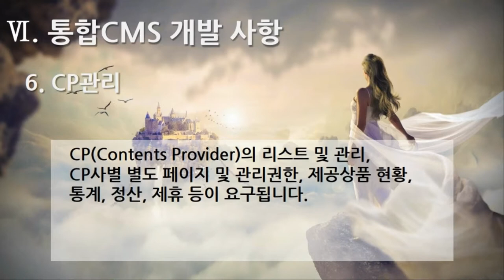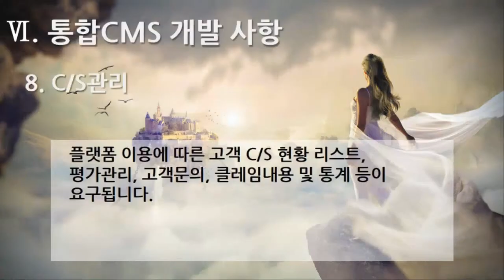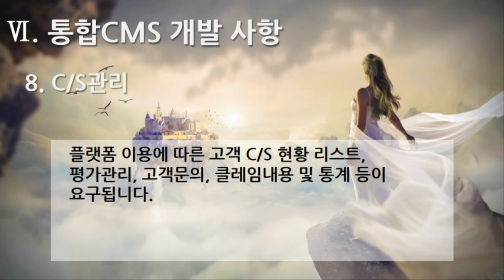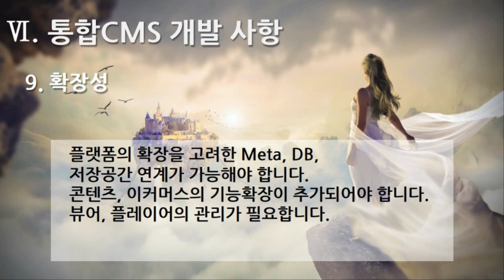[편집] 1부 6편. 플랫폼 제안요청서 : 통합 CMS 개발사항(Integrated CMS Development, 9개 영상, 12분 6초)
29. 통합 CMS 개발사항(Integrated CMS Development) 1. 기본
30. 통합 CMS 개발사항(Integrated CMS Development) 2. 웹관리
31. 통합 CMS 개발사항(Integrated CMS Development) 3. 상품관리
32. 통합 CMS 개발사항(Integrated CMS Development) 4. 주문관리
33. 통합 CMS 개발사항(Integrated CMS Development) 5. 회원관리
34. 통합 CMS 개발사항(Integrated CMS Development) 6. CP관리
35. 통합 CMS 개발사항(Integrated CMS Development) 7. 통계관리
36. 통합 CMS 개발사항(Integrated CMS Development) 8. C/S관리
37. 통합 CMS 개발사항(Integrated CMS Development) 9. 확장성

1부 플랫폼 제안요청서 51개
2부 플랫폼 제안서 59개
3부 플랫폼 개발구축 80개
4부 디지털 변환센터 21개